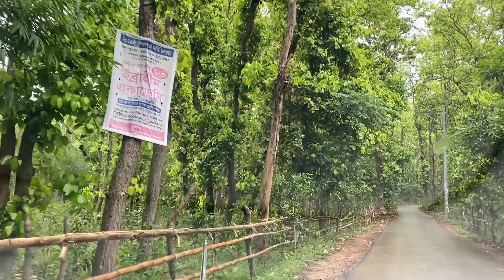Nuhash Polli | নুহাশপল্লী | হুমায়ূন আহমেদ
Nuhash Palli is a place where the eminent writer Humayun Ahmed has built a retreat unlike any other. Hundreds throng the site, which is also used as a shooting spot, each day to get a glimpse of the 'world of Humayun Ahmed'